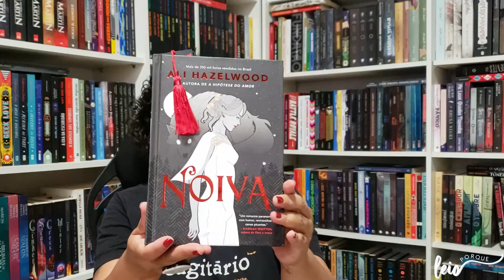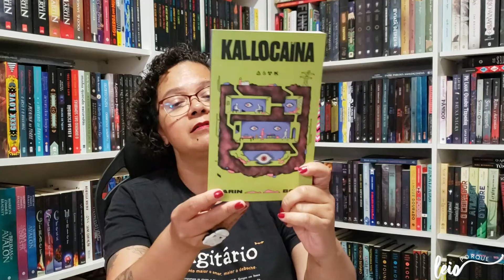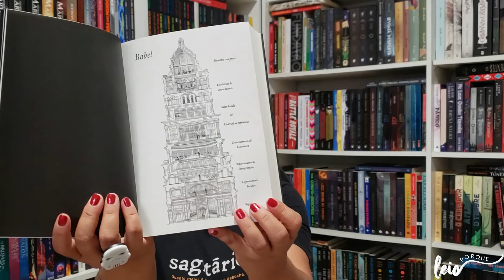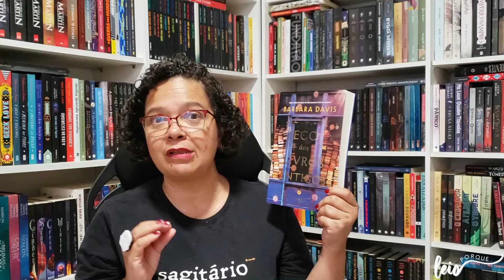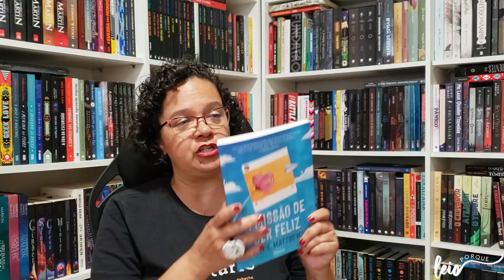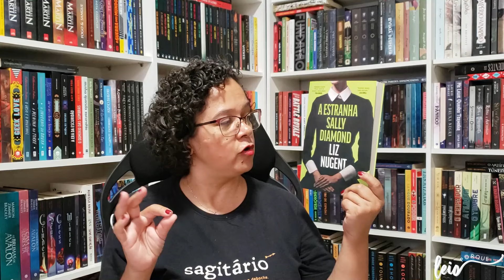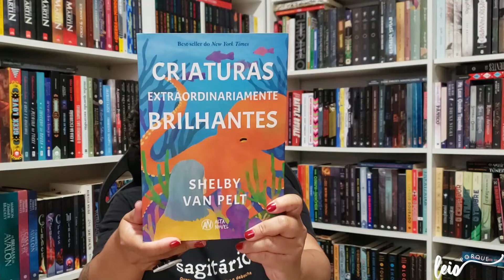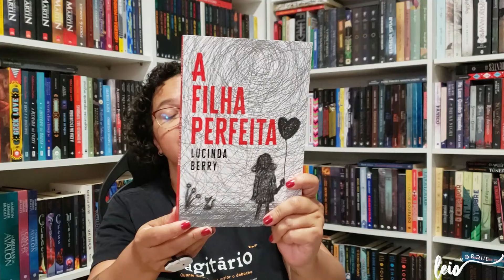BOOKHAUL FEVEREIRO/MARÇO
Oi! Seja bem-vinde ao canal :)

Bora ver os livros novos que chegaram por aqui?! Hoje é dia de bookhaul...

💰 Compre os seus livros na Amazon pelos links deste box e ajude o canal
💰 Cupons e cashback no CUPONOMIA 💸

LIVROS MENCIONADOS
📖 A Estranha Sally Diamond
📖 A Filha Perfeita
📖 A Missão de ser feliz
📖 A Serpente e as Asas Feitas de Noite
📖 As Serpentes Prateadas
📖 Diário da Sombra
📖 É Quase Mágica
📖 Heloíse não pode sair
📖 Mais uma vez, com emoção
📖 O Eco dos Livros Antigos
📖 Quase só coisas mortas
📖 Silêncio na Floresta
📖 Sonhando com Você